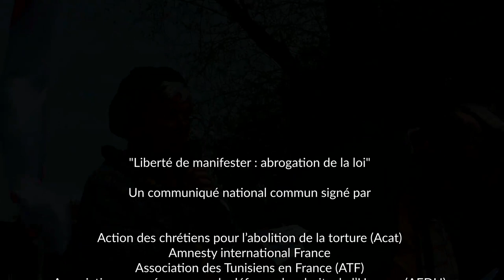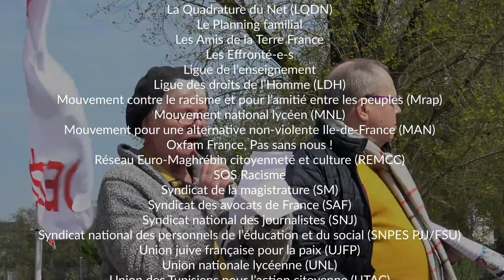Liberté de manifester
Nantes, samedi 13 avril 2019, rassemblement et lecture du communiqué commun signé par plus de 40 associations et syndicats.